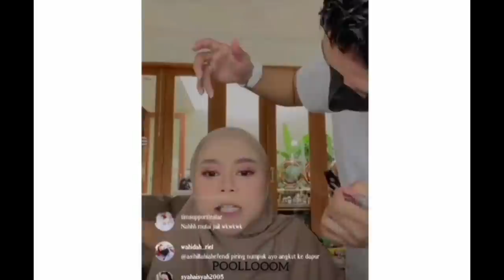Agung Suprio Ketua KPI Beberkan Alasannya Berikan Hadiah Spesial Ke Lesti Di Pengahargaan KPI 2021